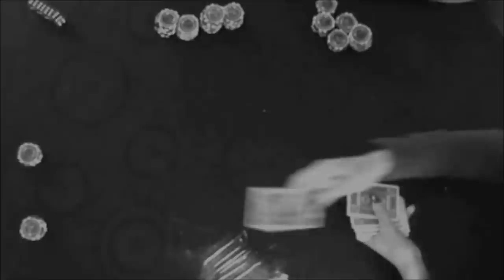The Mafia Gamble - Skive Handelsskole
Trailer - Skive Handelsskole 2012